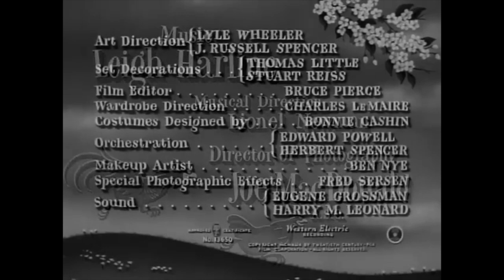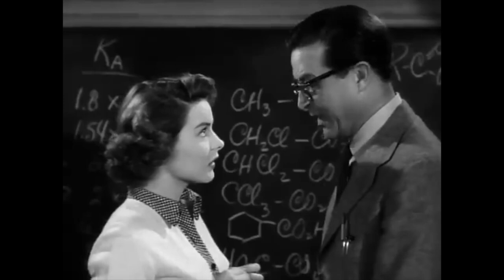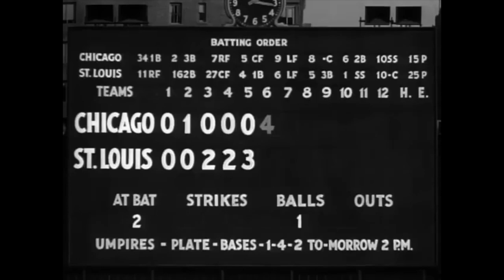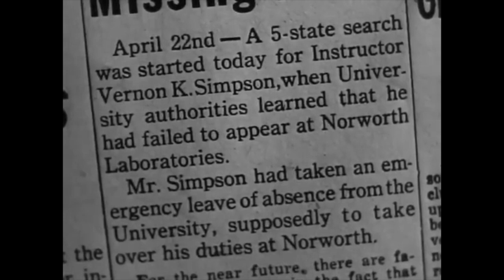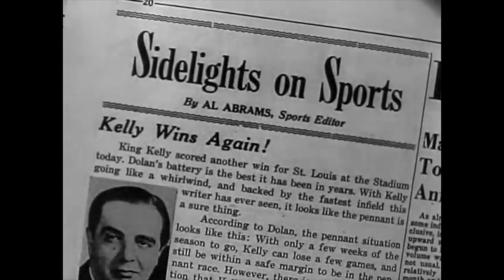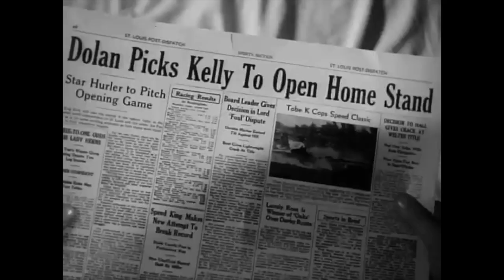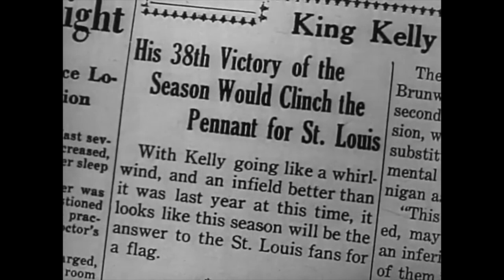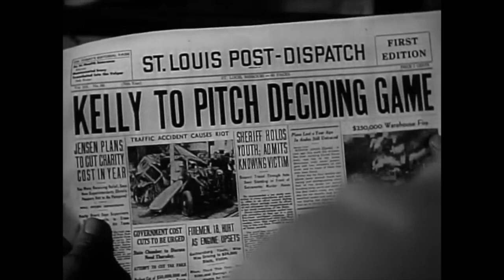It Happens Every Spring (1949) | Classic Comedy Film | Ray Milland, Jean Peters, Paul Douglas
It Happens Every Spring is a 1949 American comedy film directed by Lloyd Bacon and starring Ray Milland, Jean Peters, and Paul Douglas.

Plot:

A college professor's long-term scientific experiment is interrupted when a baseball crashes through his window, shattering his glassware and mixing chemicals from his flasks and test tubes. The resulting mixture forms a substance called "methylethylpropylbutyl," which accidentally coats the baseball. The professor discovers that this chemical repels wood, akin to Alexander Fleming's serendipitous discovery of penicillin.

Realizing the potential of his discovery, he takes a leave of absence and travels to St. Louis to join a major league baseball team. There, he becomes a star pitcher and leads his team to the World Series.